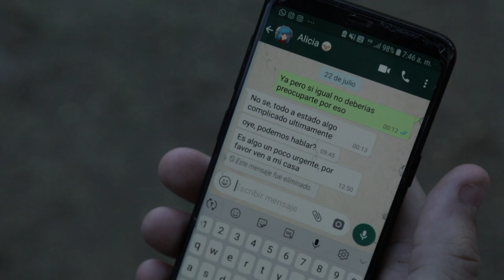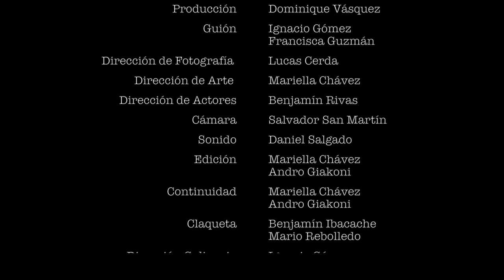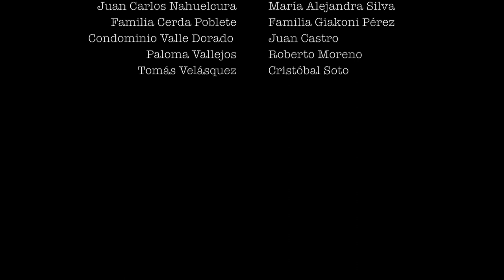"Alicia" Cortometraje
Colegio Champagnat de Villa Alemana.